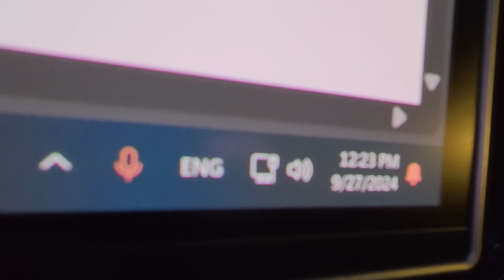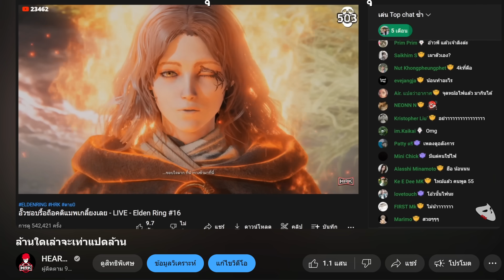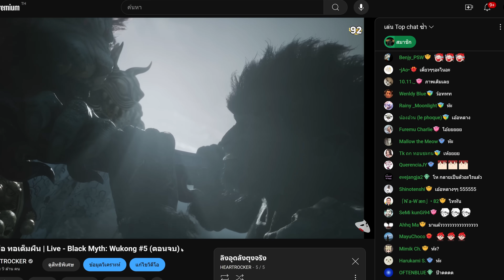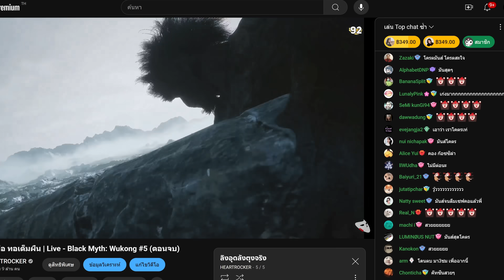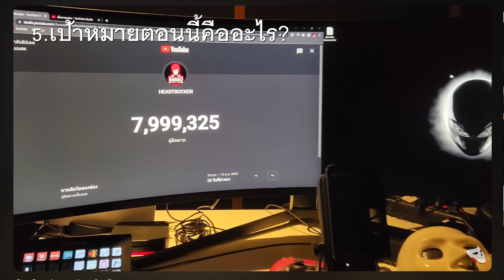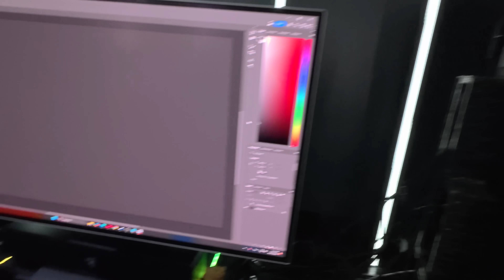9,000,000 เป๊ะ